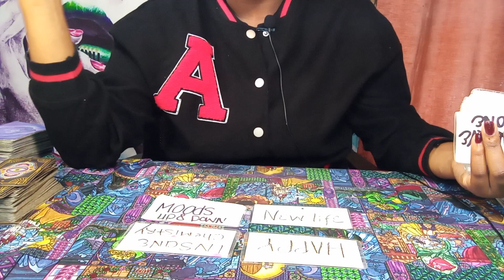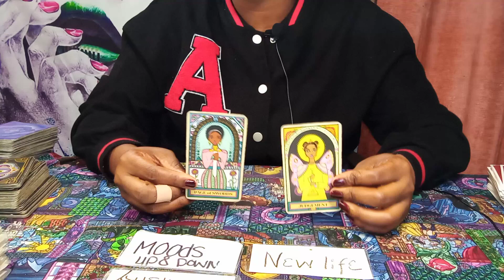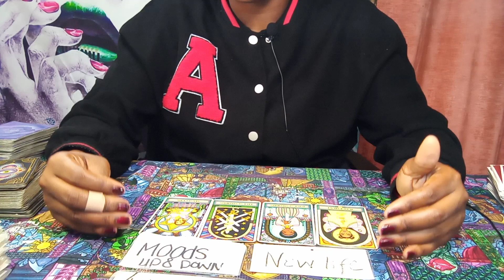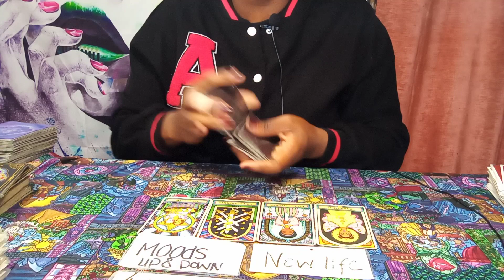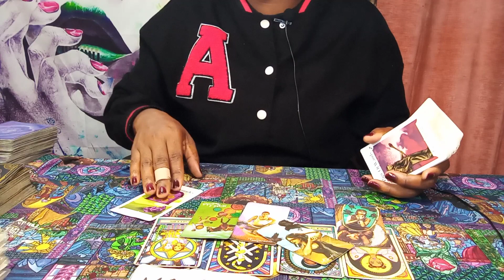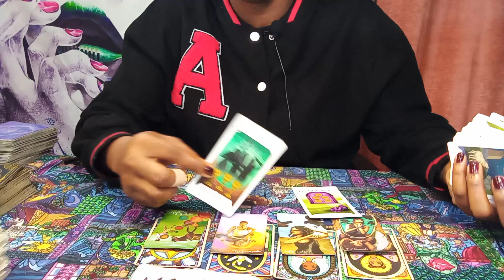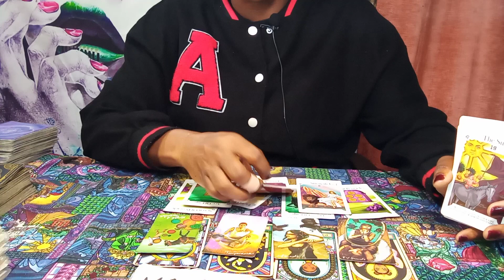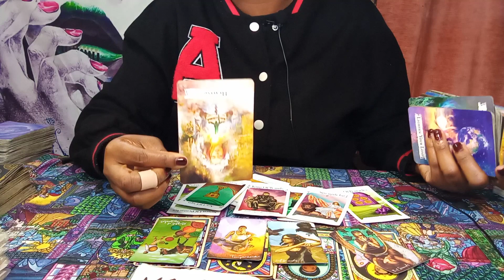SOMEONE AFRAID HISTORY REPEATING ITSELF😱😲; SPIRIT WANT U2 GO w/THE FLOW; HE'S YOURS💏"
Tarot, Tarot Reading, Love Tarot Reading, Horoscope, Clarity, Collective Tarot Reading,
All Signs, Soulmate Tarot Reading, Singles, Couples